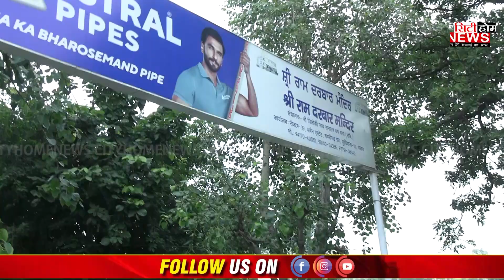ਸੀਵਰੇਜ ਦੇ ਗੰਦੇ ਪਾਣੀ ਤੋਂ ਅੱਕ ਚੁੱਕੇ ਲੋਕ! ਸੁਣੋ ਇਲਾਕੇ ਦੇ MLA ਦਾ ਬਿਆਨ